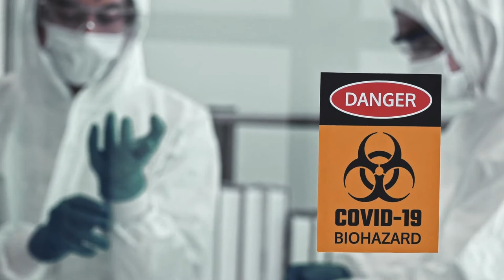Coronavirus Animation - 3D Animation: How Do I Protect My Self From Coronavirus, Covid-19?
coronavirus animation - coronavirus animation: high impact demonstrates how covid-19 impacts the body. this video 3d animation on covid-19: what happens if you get coronavirus is a collaboration between nucleus medical media and our friends at the what if channel.
this animation demonstrates the mechanism of action of messenger rna based vaccines for covid-19 (sars-cov-2) from companies such as pfizer-biontech  moderna  and arcturus therapeutics.

We produced this 3d coronavirus animation to show how covid-19 is believed to be transmitted while educating the public on the symptoms that may be caused by covid-19...

Coronavirus animation: high impact demonstrates how covid-19 impacts the body.

This video 3d animation on covid-19: what happens if you get coronavirus is a collaboration between nucleus medical media and our friends at the what if channel.

3d animation: how do i protect myself from coronavirus, covid-19?

3d animation: sars-cov-2 virus transmission leading to covid-19.

Covid-19 animation: what happens if you get coronavirus?